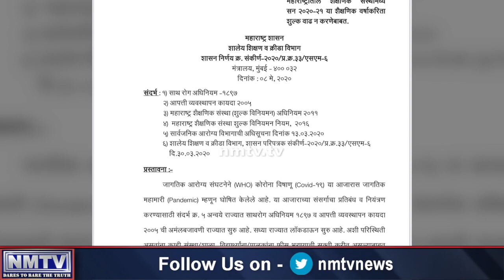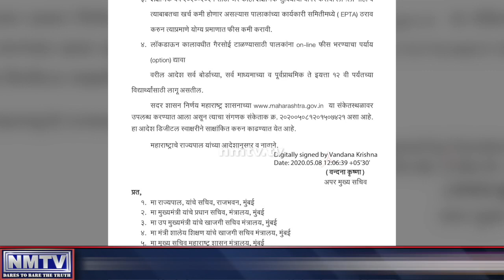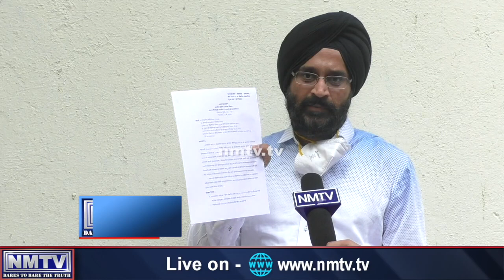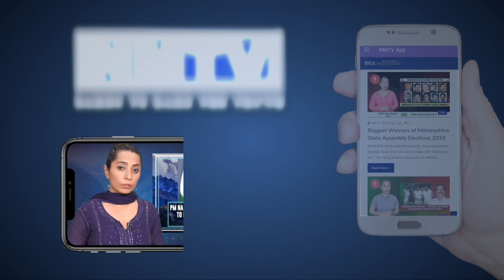Tejinder Singh says govt GR is clear, those schools who did fee hike are not liable to refund fees